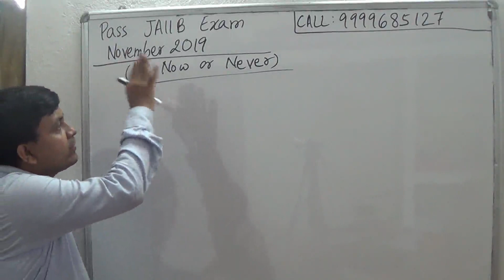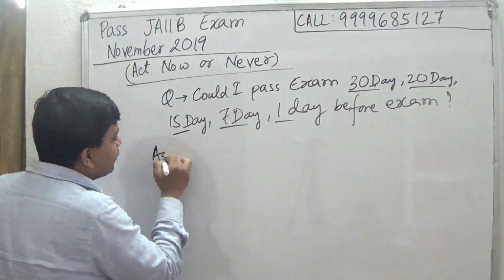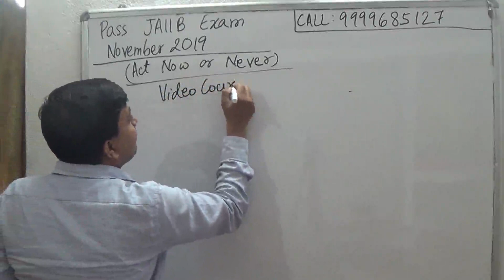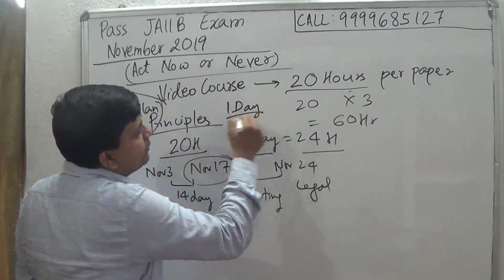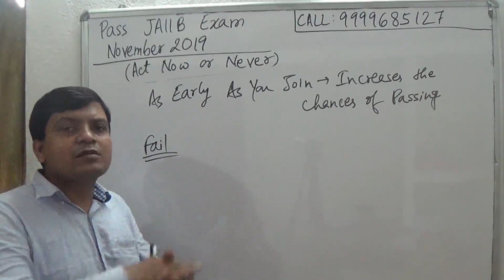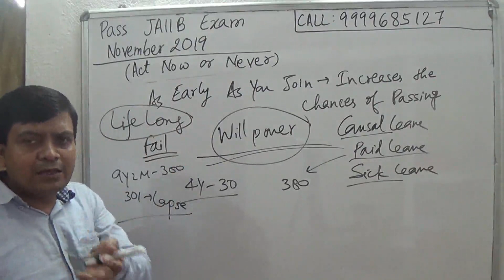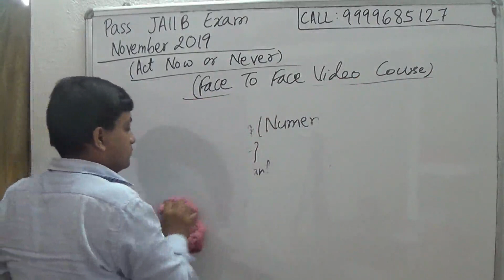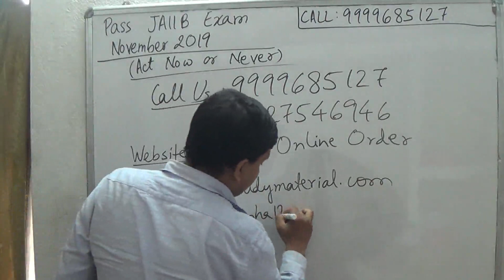Pass JAIIB November 2019 Exam [In Very Short Time]